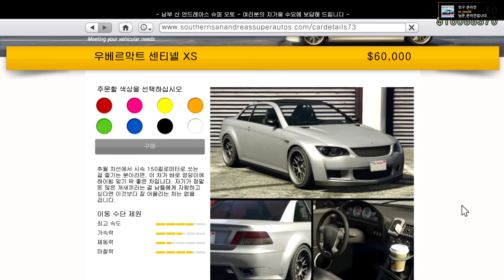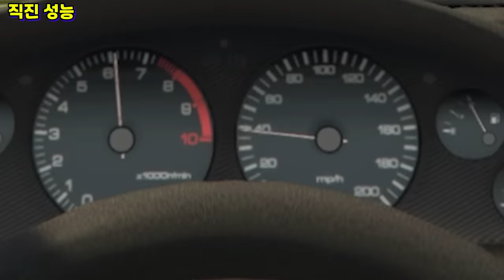GTA5 유저 90%가 그냥 지나치는 초고가의 레어카!! "우베르막트 센티넬 XS 리뷰"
GTA5 레어카 우베르막트 센티넬 XS 리뷰